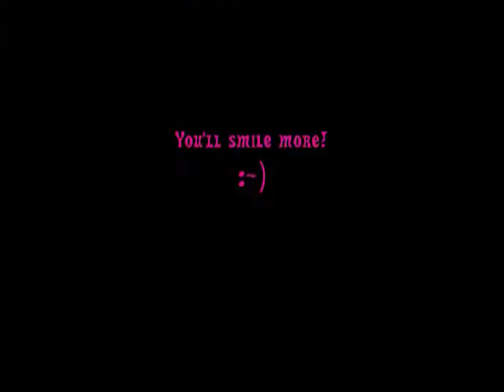"Bad Influence" by P!nk (resung and played acoustic by Erinelise)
My Band (danraffertyband on Twitter)
My Company (e3detroit on Twitter)

This might be my favorite song on Funhouse - maybe one of my top 3 - but I still really really enjoy singing this song, even though it is out of my range in both directions... I still love it and decided to play with it anyway :-)